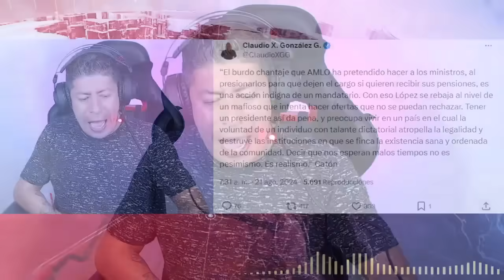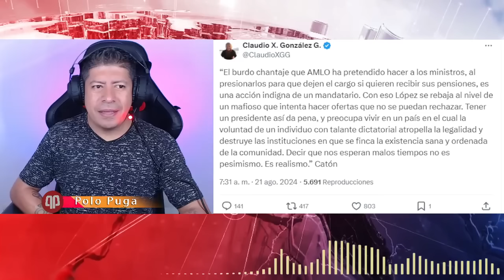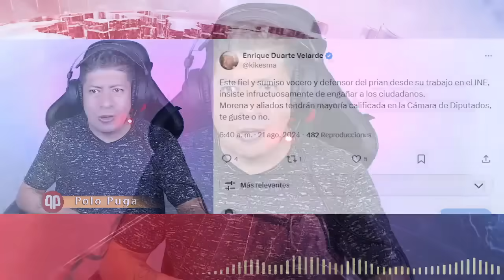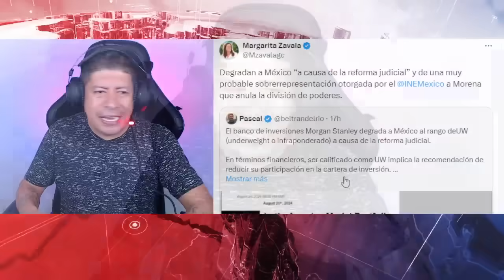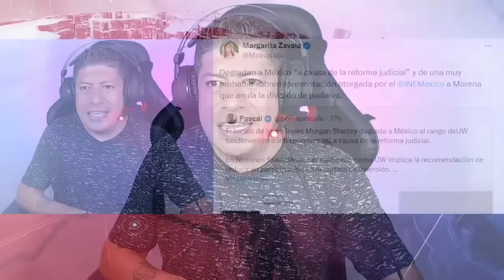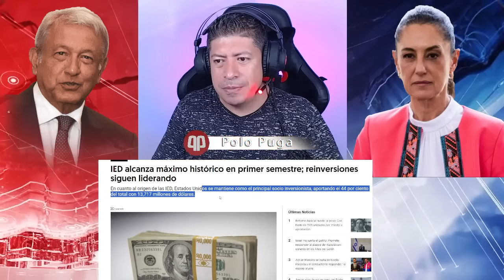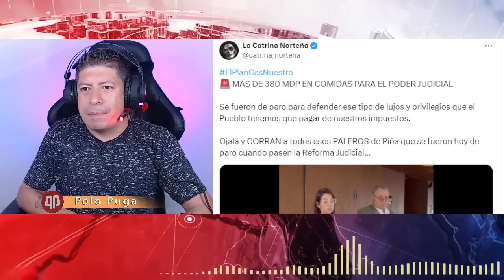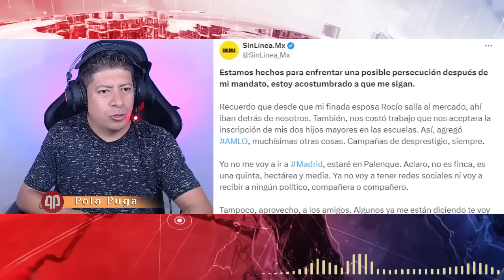AMLO Y MENSAJE CONMOVIO AL PAIS COMPLETO, FINAL INESPERADO, CLAUDIO X SE TOPA CON PARED